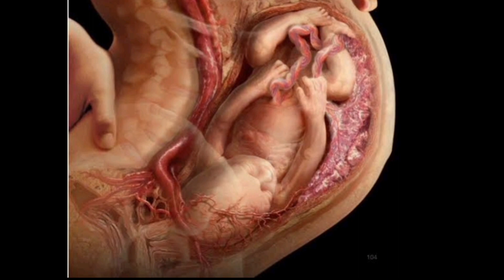ఆడ- మగవాళ్లలో ఎవరు ఎదుటి వారిని ముందుగా అర్థం చేసుకుంటారు?